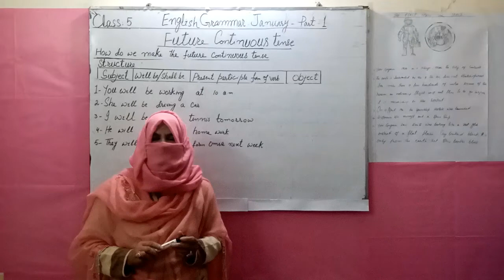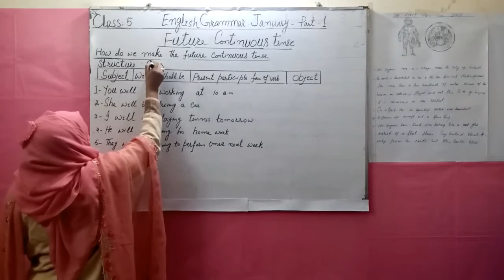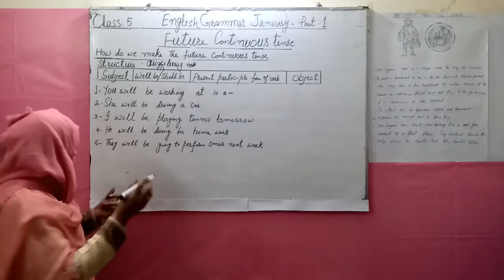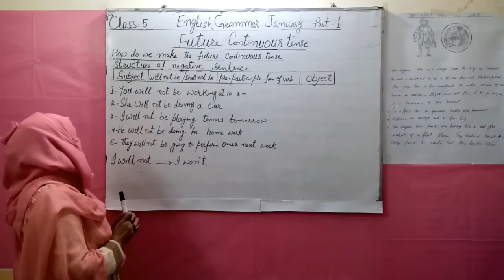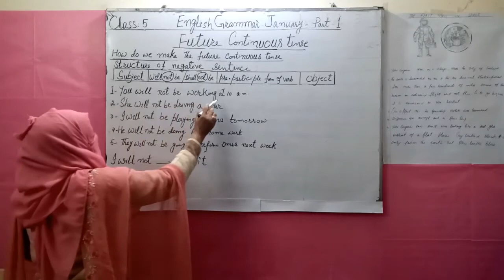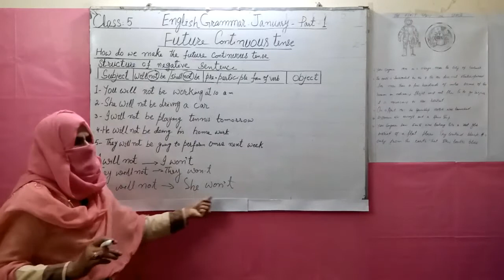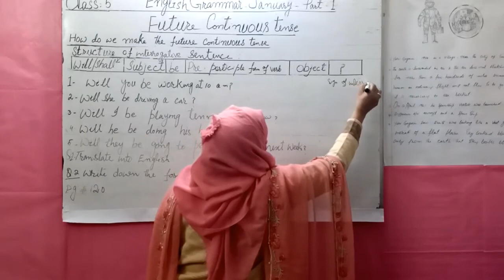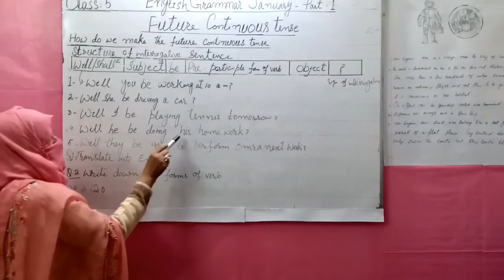Cl 5th English January part 1